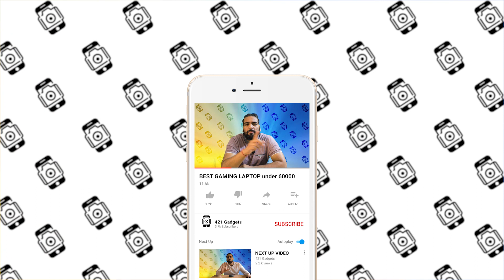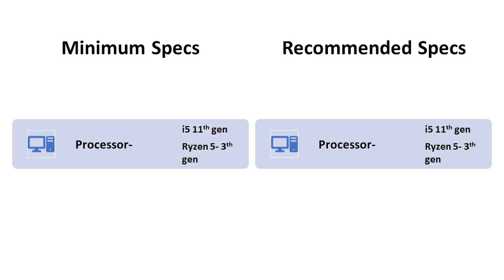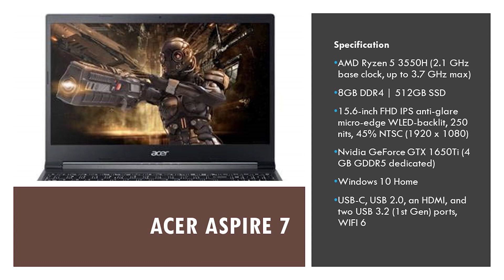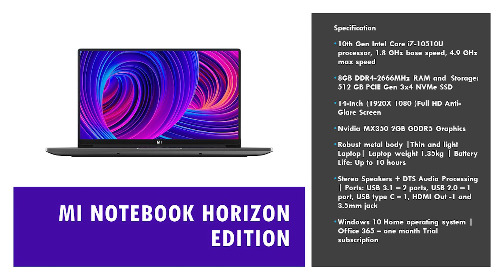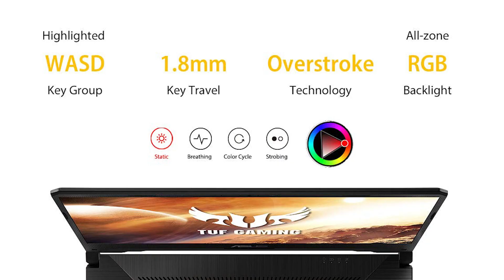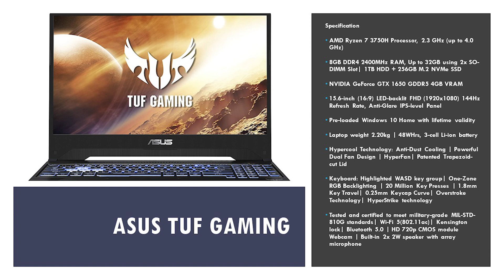[April 2021] Top 5 BEST GAMING LAPTOP under 60000 in 2021 🔥 best laptop under 60000 ⚡ GTA5 | Editing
In This Video - If you guys are in search for best gaming laptop under 60000 then you have landed at perfect spot as I have brought an awesome collection of Top 5 best gaming laptop under 60000. Laptops included in this video can allow you to play gta v on lowest settings that is very much acceptable in gta v as you can say best gaming laptop under 60000 for gta 5. These best gaming laptops under 60000 in 2021 comes with good integrated graphics card and 8gb of ram and i have selected laptops with decent cpu but integrated graphics card are very good and acceptable in budget price range of 60000.
Laptops with cpu like ryzen 5 are also available under this range of best gaming laptop under 60000 in india 2021 but as i said i have prioritized laptops with good integrated graphics in this list.
So for purchasing best gaming laptop under 60k make sure to watch this video till the end and you will get the thing you need.

Timeline
00:00 Intro
00:43 Basic Specs
02:51 HP gaming laptop under 60000
04:27 Acer gaming laptop under 60000
06:00 Gaming laptop under 60000
07:00 Mi gaming laptop under 60000
09:44 Asus gaming laptop under 60000
12:47 Conclusion

Laptop Links
HP Pavilion Gaming
15.6-inch FHD Gaming Laptop (Ryzen 5-3550H/8GB/1TB HDD/Windows 10/NVIDIA GTX 1650 4GB/Shadow Black/2.25 kg)

Acer Aspire 7
Ryzen 5 Quad Core 3550H - (8 GB/512 GB SSD/Windows 10 Home/4 GB Graphics/NVIDIA GeForce GTX 1650 Ti)

Mi Notebook Horizon Edition 14
Intel Core i7-10510U 10th Gen Thin and Light Laptop(8GB/512GB SSD/Windows 10/Nvidia MX350 2GB Graphics/Grey/1.35Kg)

ASUS TUF Gaming FX505DT
15.6-inch FHD 144Hz Laptop, Ryzen 7 3750H, GTX 1650 4GB GDDR5 Graphics (8GB RAM/1TB HDD + 256GB NVMe SSD/Windows 10/Stealth Black/2.20 Kg)

Topics Covered In this video:
1) Best Gaming LAPTOP Under 60000 in India 2021
2) MOST POWERFUL LAPTOP Under 60000
3) MOST POWERFUL LAPTOP Under 60000 in India 2021
4) Best LAPTOPS Under 60000 in India for students 2021
5) LAPTOPS Under 60000 for students in India 2021
6) Best Gaming Laptops under 60000 in 2021
7) TOP GAMING LAPTOP under 60000 in 2021
8) Top editing laptop under 60000 in 2021
9) BEST GAMING LAPTOP under 60000 in 2021
10) BEST LAPTOP for VIDEO EDITING under 60000 in 2021